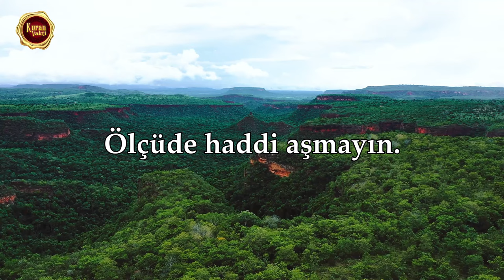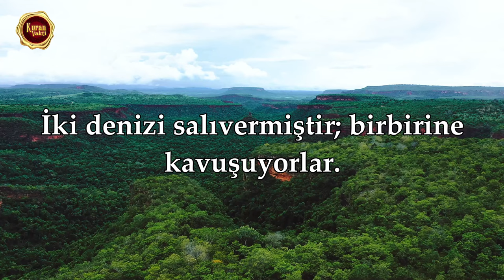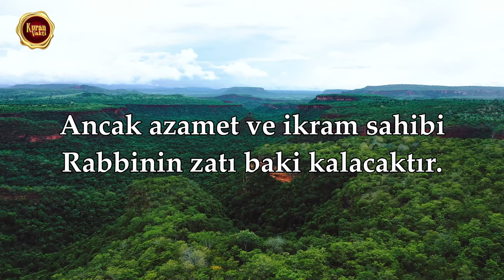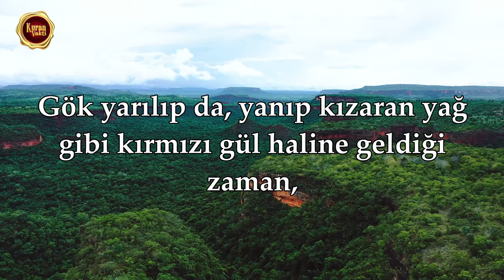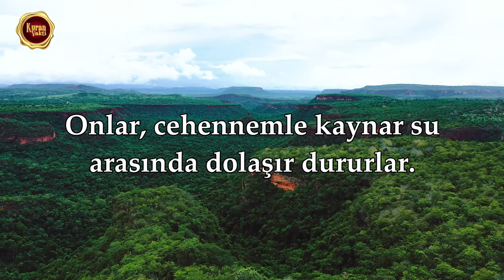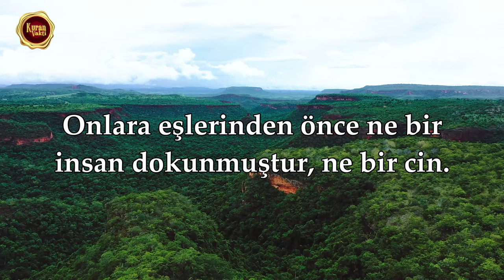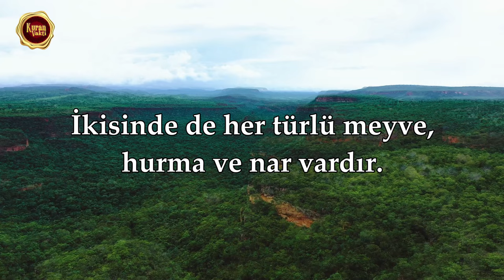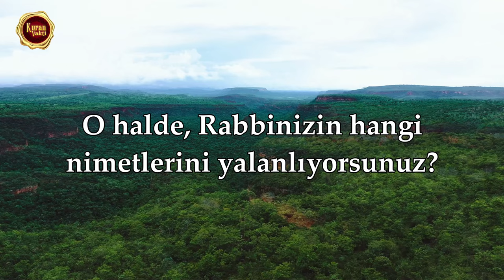Rahman Suresi - Mohamed Hesham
✅Mohamed Hesham, Rahman Suresi

⚜️Kuran Vakti⚜️